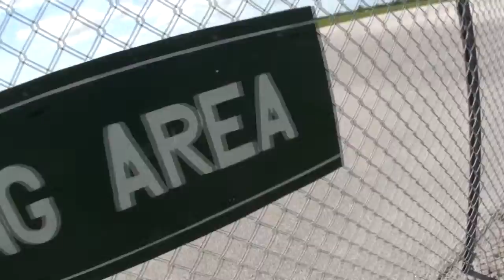Skydive Sebastian - Paul's Skydive